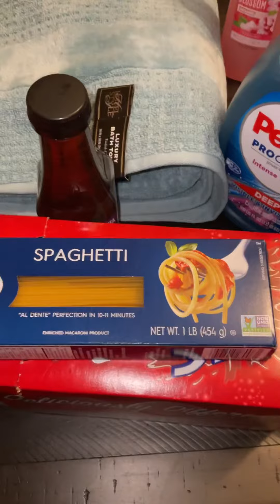Walmart DELIVERY HAUL!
Ooops forgot to show y’all the broom and dustpan!  Peace and Love from Texas!